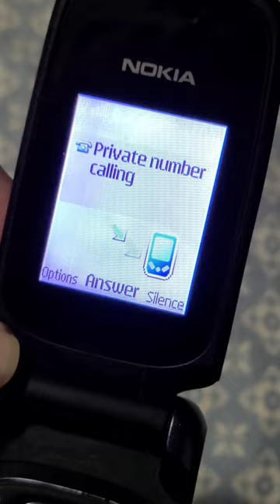Nokia Coconut ringtone (Incoming call)